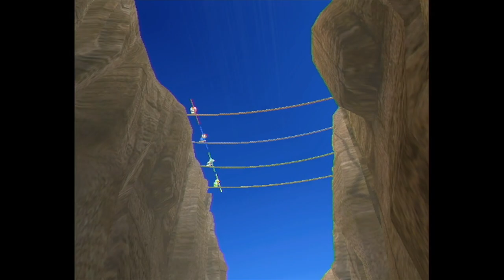Mario Party 8 - Part 6 - Bowser's Warped Orbit! (15 Turns) and Ending!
In this episode of Mario Party 8, we are playing Bowser's Warped Orbit. This is also the last episode of Mario Party 8 as this is the last stage.

This stage is initially locked in party tent and to unlock it, you have to win the star battle arena. At the beginning, each player is given stars. To get more stars, you have to steal them from other players using two special candies. You're always going around in circles, although it's possible to change the direction you move.